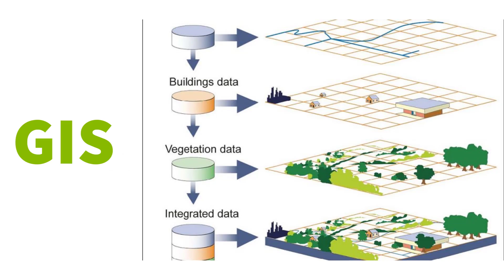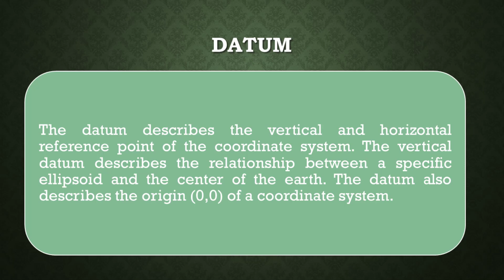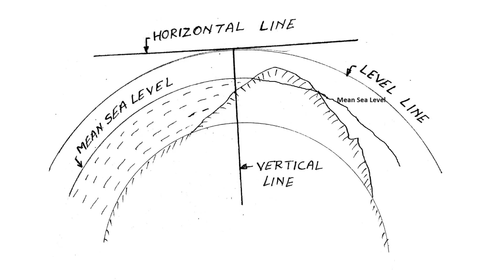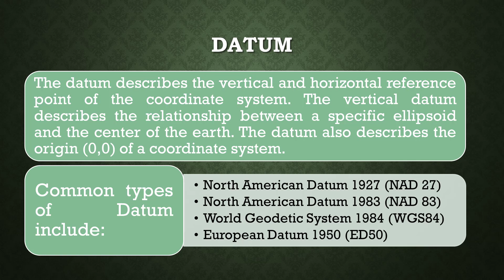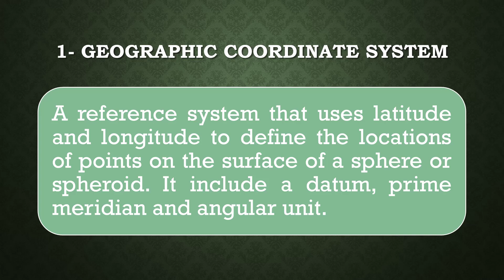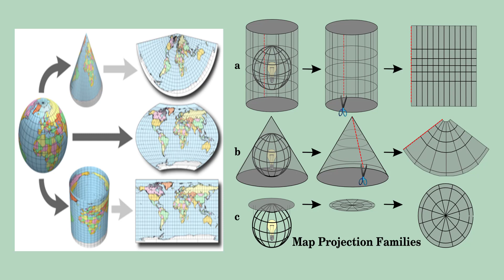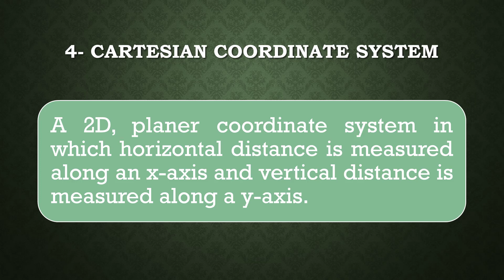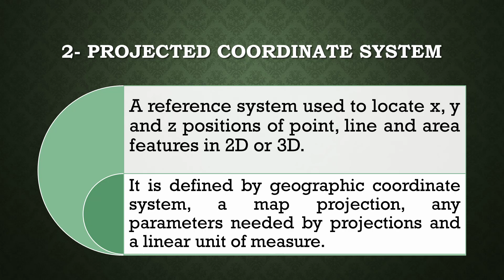What is coordinate system and datum in GIS | Map projection [Urdu Hindi]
What is a coordinate system and the datum in GIS | Map projection [Urdu Hindi]

One of the most fundamental concepts in Geography and GIS is related to coordinate systems and Datum. In this video, I talked about the basic concepts of the Coordinate system and its different types(Geographic Coordinate System, Projected Coordinate System, Polar Coordinate System, Cartesian Coordinate System) and common types of Datum.

Video Topics:

1)What is Datum? (Datum kia ha?)
2)Common types of Datum include: (NAD 27, NAD 83, WGS84, ED50)
3)Transformation
4)What is a Coordinate system?
- Geographic Coordinate System
- Projected Coordinate System
- Polar Coordinate System